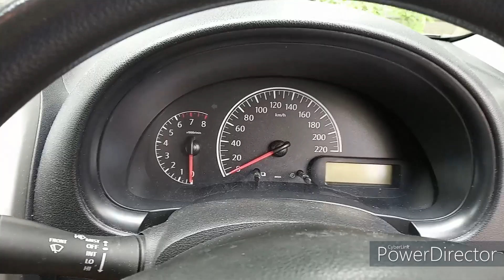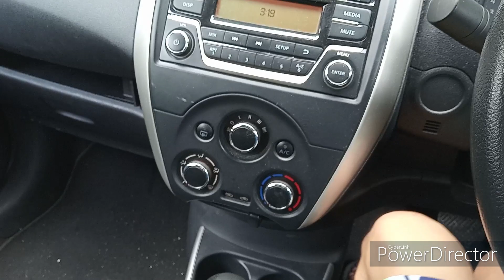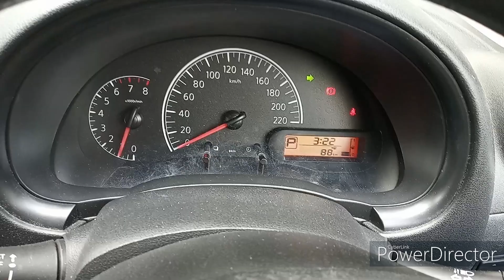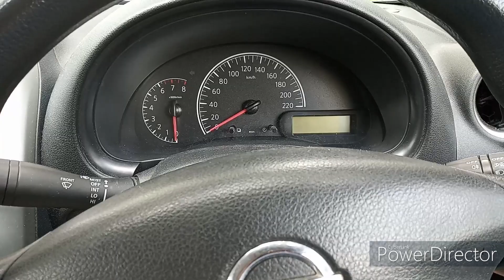2019 Nissan Almera 1.5 E walk around and startup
it is 1.5 liter it have 100 hp 139 nm it comes with 4 speed automatic transmission and the tyre size is 185 65 R15